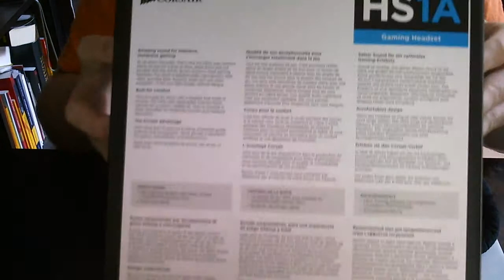Review \ Unpacking: Corsair HS1A Headset [German]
Hi hier entpacke ich das Headset HS1A von Corsair und gebe ein paar Kommentare und Impressionen dazu ab.